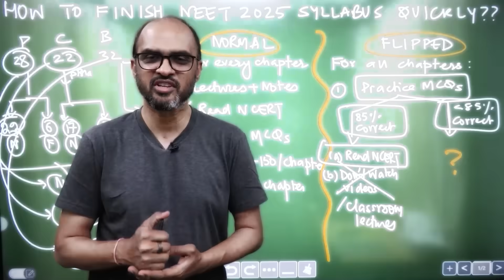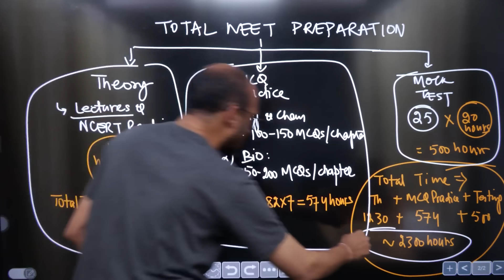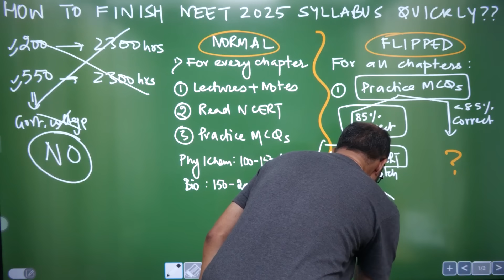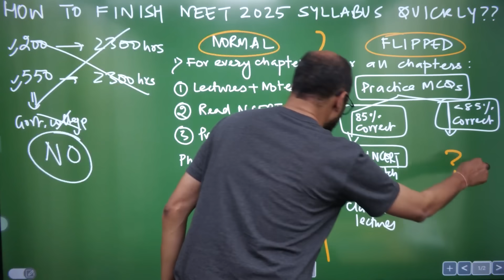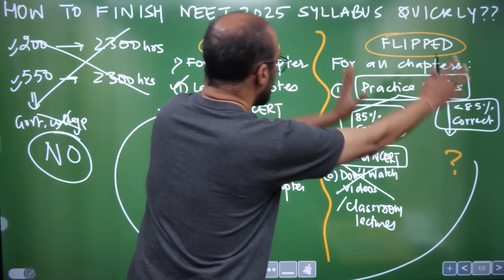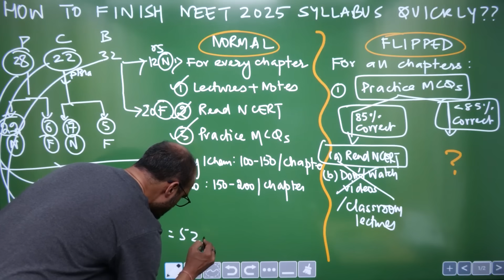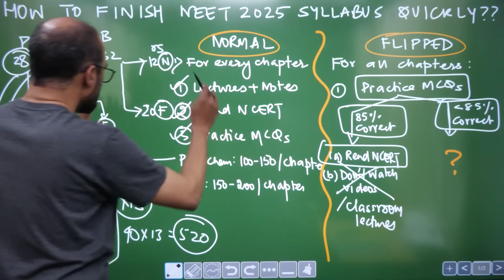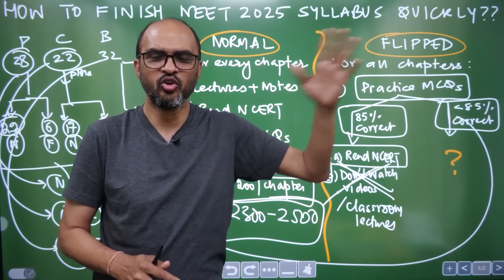How to FINISH your NEET 2025 Syllabus Quickly? (Caution: AI Tools used in Video Editing)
Link of Google Form of you want to know about any Classroom or Online Course of NEETprep.com
To get Early Bird Discount in Classroom Test Series of NEETprep.com, Fill Google Form from the

1. Link of Target Batch for NEET 2025
2. Link of Target Batch for NEET 2026